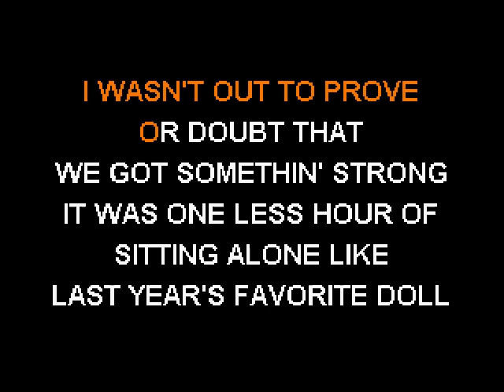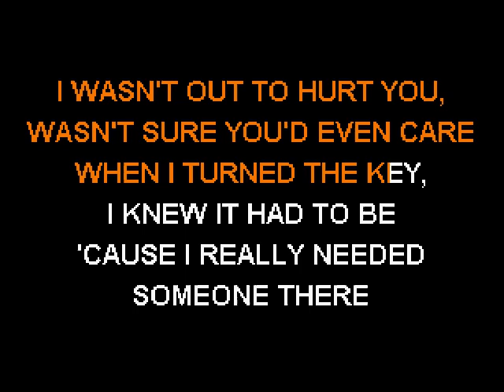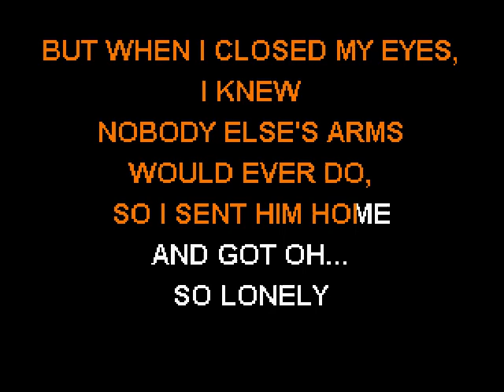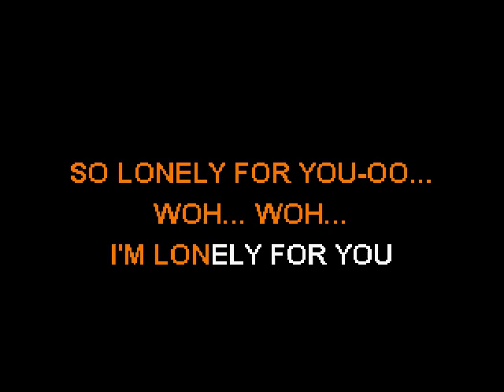Get Wet - Just So Lonely - Sofa King Karaoke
BTW FYI, I earn exactly $0.00 from YouTube for these videos. If you would please consider tipping for my hard work when requesting your songs, it would be greatly appreciated, thank you.